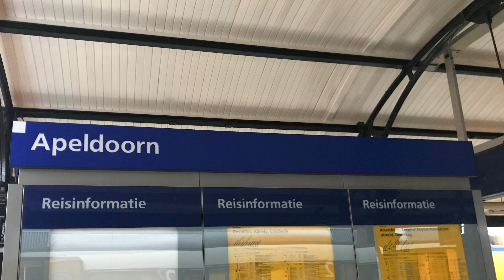Treinen op Station Apeldoorn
NS Trein op Station Apeldoorn
Met Trein Materiaal
ICM
SGM
Arriva GTW
VIRM